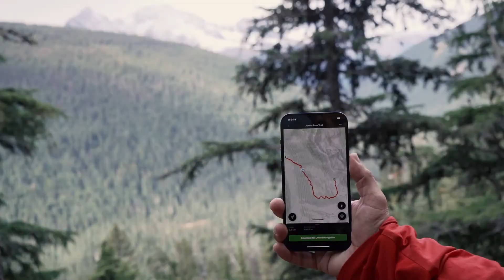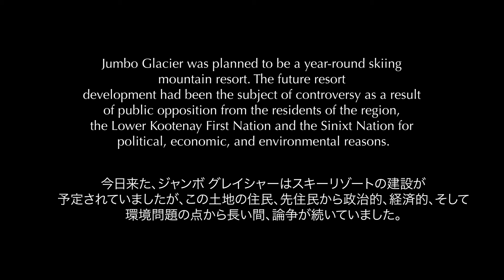Beautiful Hiking BC Canada Jumbo Pass【カナダ 山登りとドローン撮影Mavic Mini】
I went to hike with my friend at Jumbo Pass is located in the Kootenay region of southeast BC in the Purcell Mountains. It’s also in a critical habitat corridor known for its grizzly bear population. This place was insane beautiful.

My Camera
My Drone

モーニングルーティン 海外生活の休日 雪山| Vlog mavic mini winter mountain Canada

海外 焚き火料理 鹿ステーキ、そして山の風景とドライブ【Bonfire cooking with venison stakes】

カナダ田舎の生活【山にコーヒーを飲みにいく】Coffee break 【Cottonwood park Nelson BC】